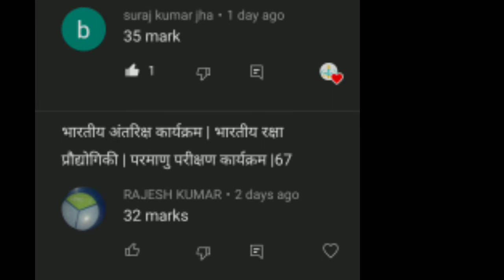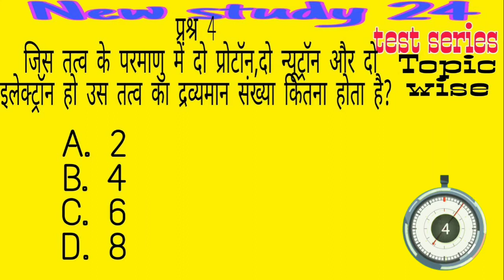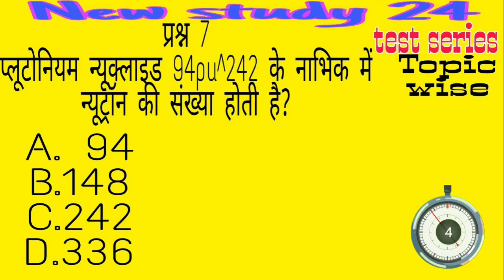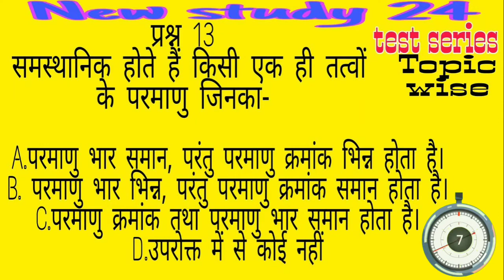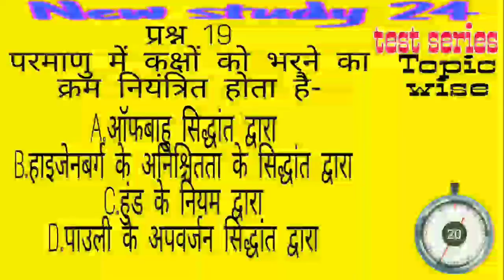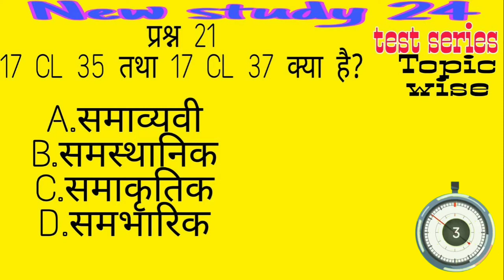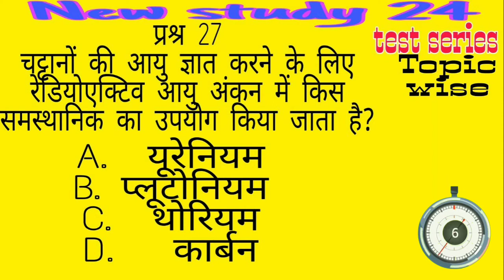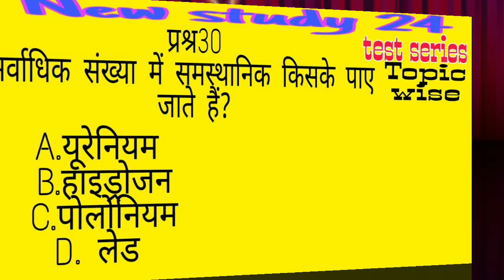परमाणु संरचना |Atomic Structure, Valency and Chemical Bonding| 67th BPSC | Brahmastra Test series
Today
In this test video explained the परमाणु_संरचना

परमाणु संरचना
संयोजकता
रासायनिक बंधन
महत्वपूर्ण मॉडल
परमाणु संख्या
परमाणु भार
BPSC 67th,
67thBPSC video,
67th BPSC crash coarse 2021